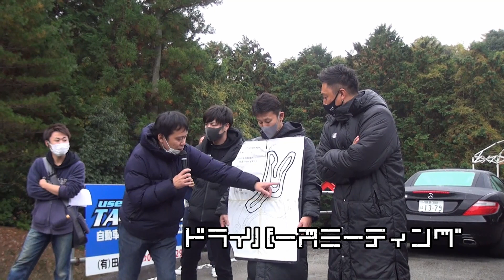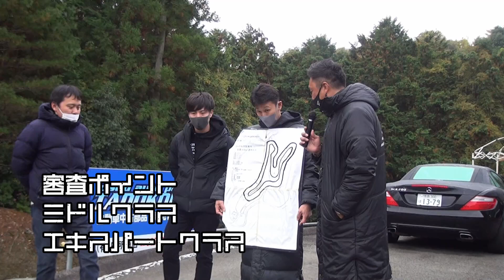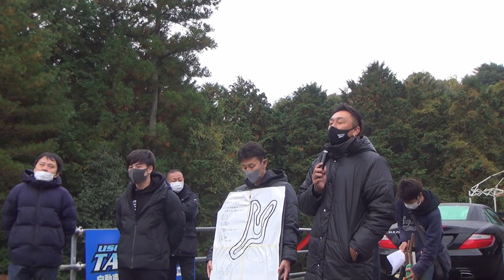小林＆安光のＫＴＣ 徳島大会＠ミドルクラス 予選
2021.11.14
いいイチヨンの日
徳島県　徳島カートランド
小林＆安光のＫＴＣ　徳島大会
です。
随時動画をアップしていきます。

ミドルクラスの予選の動画です。
練習１本
２本本番いいとこどり